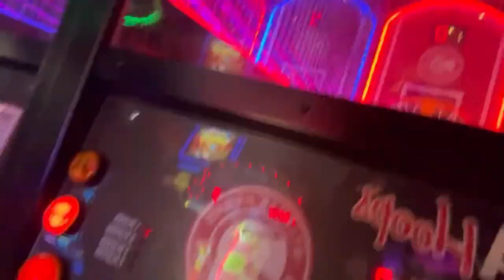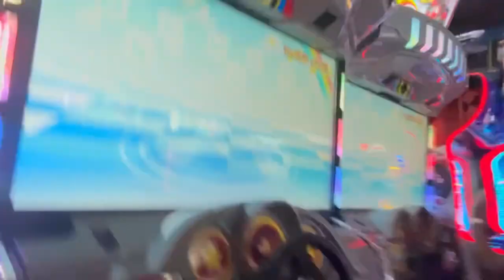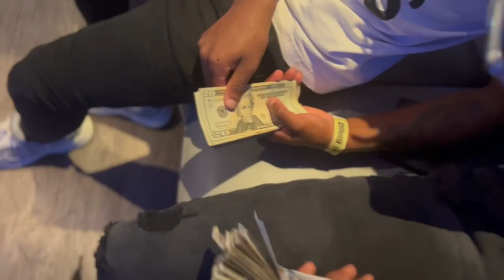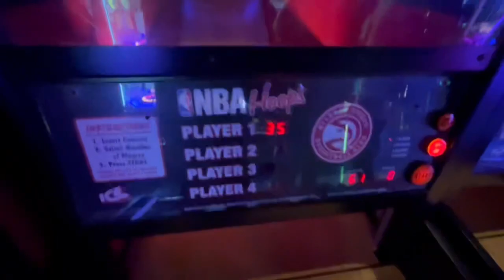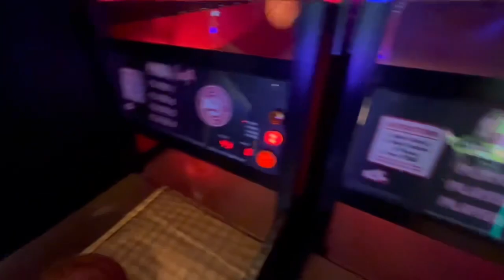MAIN EVENT VLOG | SENIOR FIELD TRIP🚌